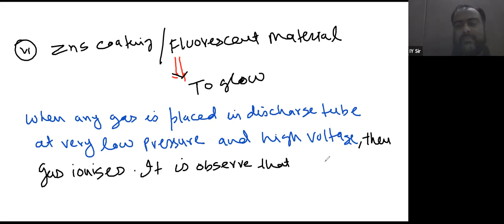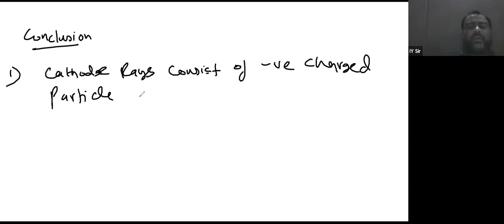Learnivio | Discharge Tube Experiment | Atomic Structure | Lect 1 | NEET A2 | 5-07-2021